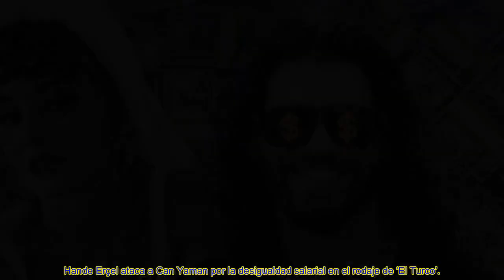𝐇𝐚𝐧𝐝𝐞 𝐄𝐫𝐜̧𝐞𝐥 𝐚𝐭𝐚𝐜𝐚 𝐚 𝐂𝐚𝐧 𝐘𝐚𝐦𝐚𝐧 𝐩𝐨𝐫 𝐥𝐚 𝐝𝐞𝐬𝐢𝐠𝐮𝐚𝐥𝐝𝐚𝐝 𝐬𝐚𝐥𝐚𝐫𝐢𝐚𝐥 𝐞𝐧 𝐞𝐥 𝐫𝐨𝐝𝐚𝐣𝐞 𝐝𝐞 ‘𝐄𝐥 𝐓𝐮𝐫𝐜𝐨’